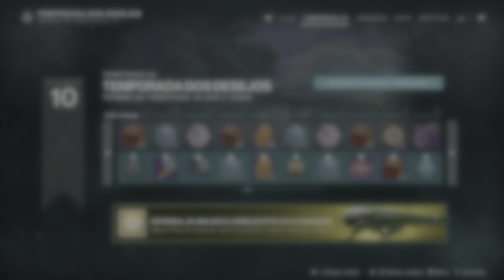🔵 06_ Sem Tempo #3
DLC QUEDA DA LUZ, Nildo Game PLAY